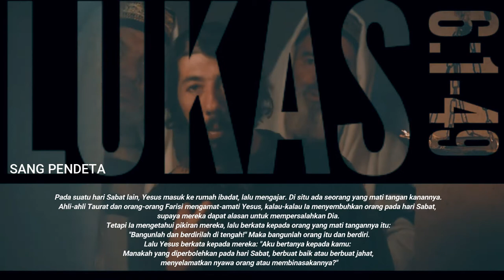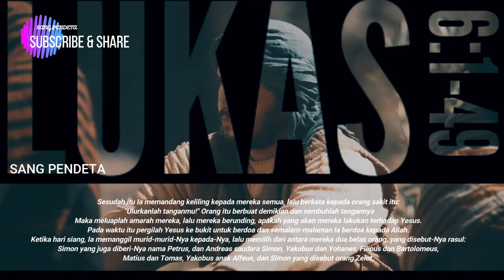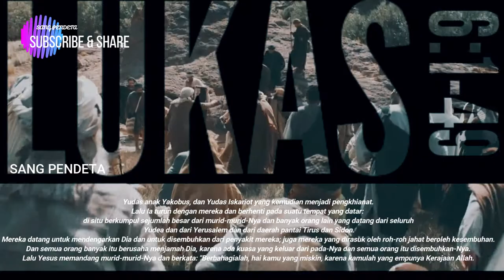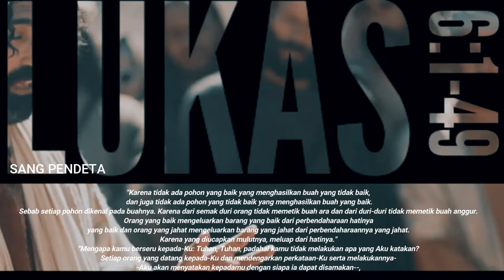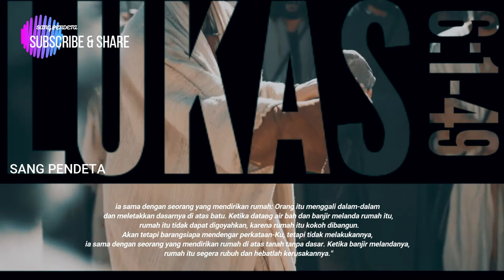LUKAS 6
Murid-murid memetik gandum pada hari Sabat (LUKAS 6)